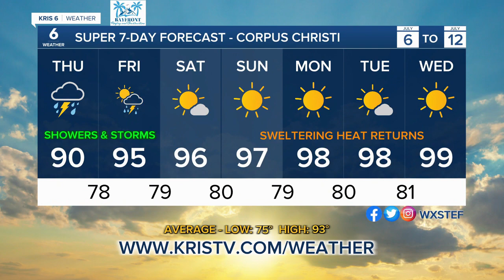Stefanie's Wx 7-6-23